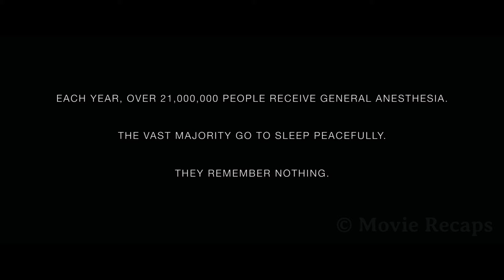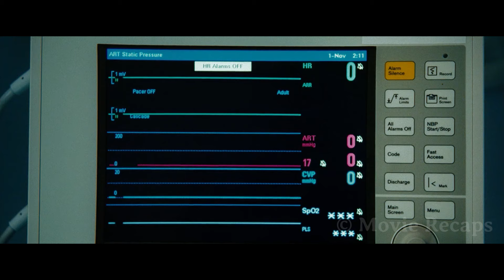Failed Anesthetic Leaves a Billionaire Fully Conscious But Paralyzed During Surgery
While undergoing heart surgery, a young billionaire experiences anesthetic awareness, which leaves him awake but paralyzed throughout the operation, and must endure the pain as a series of secrets are slowly unrevealed in front of him.